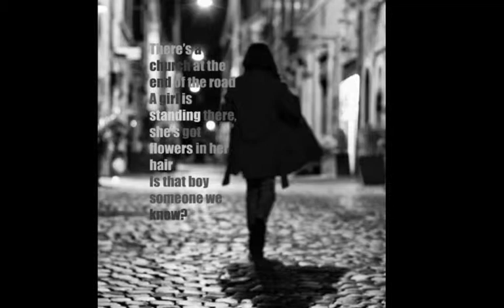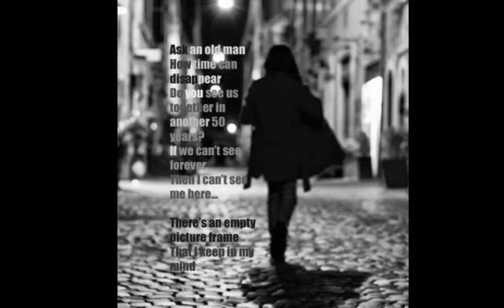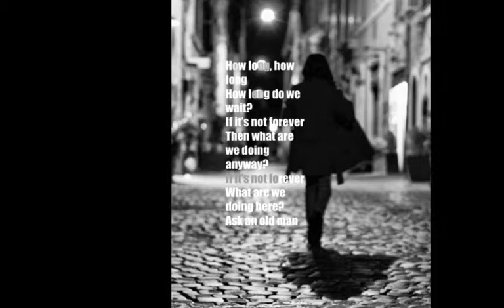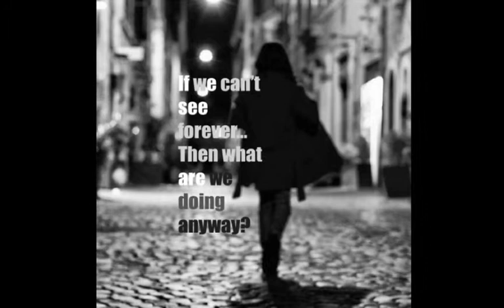"Can't See Me Here" Original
From Sarah Cripps album Change. Written by Sarah Cripps, David Martin, Cyril Rawson